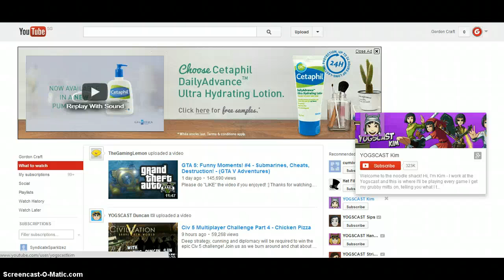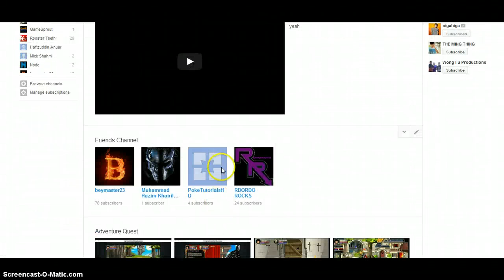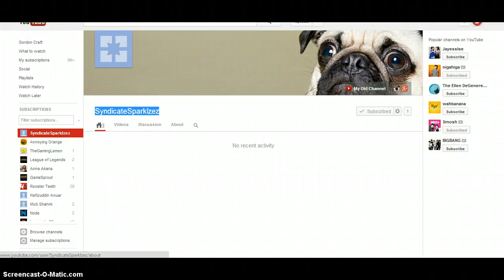Good-Bad News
Thk u for understanding.Hope u guys love the new channel.